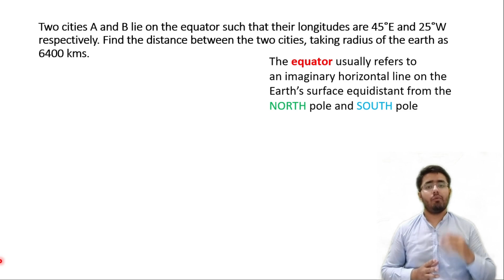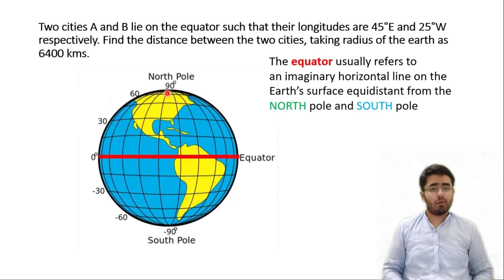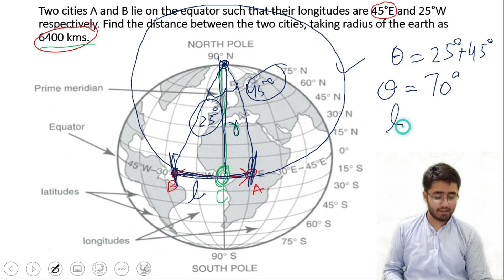11th class math|chapter 9|Ex 9.1|Question 15|Two cities A and B ...as 6400 kms|LEC#15|in URDU/HINDI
If you don't know how to solve question 15 of 11th class math of exercise 9.1 then you are at the right place. I will explain it to you. Because most of the students don't know the actual (physical) meaning of how to solve questions 15 of 11th class math of exercise 9.1. I will try my best to help you guys to get the idea of this topic. wish you the best of luck
    Agar ap ko 11th class ki math k chapter 9 ki exercise 9.1 ka 15 question solve karna ni ata, to ap is ko seekhnay k liye sahe jagah p ho, me is ko explain karuga. me apni puri koshish karuga k ap ko is cheez ki samajh a jae.

Topics
1. Two cities A and B lie on the equator such that their longitudes are 45°E and 25°W   respectively. Find the distance between the two cities, taking the radius of the earth as 6400 km.
2. Prime Meridian
3. Equator
4. longitude and latitude